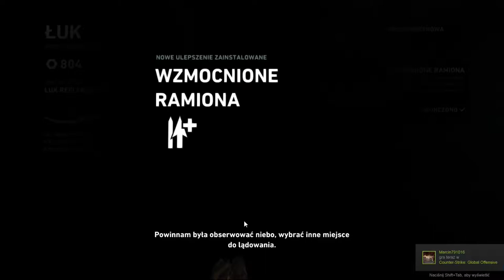Zagrajmy w Tomb Raider odc.7 W tym odcinku też nie ma głosu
Witajcie w kolejnym odcinku z Tomb Raidera i dzisiaj zajmiemy się kolejnym chodzeniem po tej mapie.Jutro będzie kolejny odcinek z tej gry.